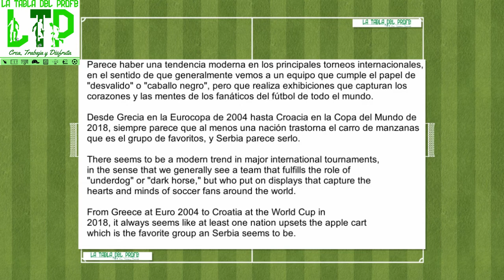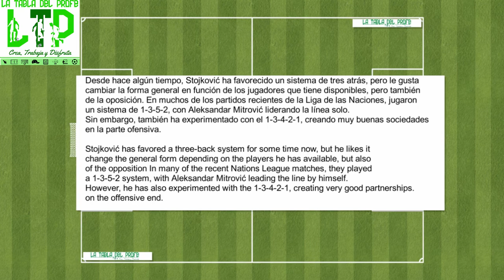SERBIA latabladelprofe qatar2022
El combinado dirigido por Dragan Stojkovic se enfrentará a Brasil, Camerún y Suiza en la fase de grupos y tratará de avanzar a octavos de final, ronda que no alcanza desde Francia 1998, antes de la separación de Montenegro. Serbia ha competido en el Mundial bajo tres nombres diferentes.
Desde 1930 hasta 1990, lo hizo como miembro de Yugoslavia.
Entre 1992 y 2003 lo hizo como Selección de la República Federal de Yugoslavia, entre 2004 y 2010, como Serbia y Montenegro y desde 2010, lo hace como Serbia.

The team led by Dragan Stojkovic will face Brazil, Cameroon and Switzerland in the group stage and will try to advance to the round of 16, a round they have not reached since France 1998, before the separation from Montenegro. Serbia has competed in the World Cup under three different names.
From 1930 to 1990, it did so as a member of Yugoslavia.
Between 1992 and 2003 it did so as the National Team of the Federal Republic of Yugoslavia, between 2004 and 2010 as Serbia and Montenegro and since 2010 as Serbia.

Parece haber una tendencia moderna en los principales torneos internacionales, en el sentido de que generalmente vemos a un equipo que cumple el papel de "desvalido" o "caballo negro", pero que realiza exhibiciones que capturan los corazones y las mentes de los fanáticos del fútbol de todo el mundo.

Desde Grecia en la Eurocopa de 2004 hasta Croacia en la Copa del Mundo de 2018, siempre parece que al menos una nación trastorna el carro de manzanas que es el grupo de favoritos, y Serbia parece serlo.

There seems to be a modern trend in major international tournaments, in the sense that we generally see a team that fulfills the role of "underdog" or "dark horse," but who put on displays that capture the hearts and minds of soccer fans around the world.

From Greece at Euro 2004 to Croatia at the World Cup in 2018, it always seems like at least one nation upsets the apple cart which is the favorite group an Serbia seems to be.

Director Técnico / Head Coach
Dragan Stojkovic

Lista de Jugadores / Players List

Porteros/Goalkeepers:
Marko Dmitrović (Sevilla), Predrag Rajković (Mallorca) y Vanja Milinković-Savić (Torino).

Defensores/Defenders:
Stefan Mitrović (Getafe), Nikola Milenković (Fiorentina), Strahinja Pavlović (Salzburgo)
Miloš Veljković (Werder Bremen), Filip Mladenović (Legia Varsovia)
Strahinja Eraković (Estrella Roja) y Srđan Babić (Almeria).

Mediocampistas/Midfielders:
Nemanja Gudelj (Sevilla), Sergej Milinković-Savić (Lazio), Saša Lukić (Torino)
Marko Grujić (Porto), Filip Kostić (Juventus), Uroš Račić (Braga),
Nemanja Maksimović (Getafe), Ivan Ilić (Hellas Verona), Andrija Živković (PAOK Salonicco)
Darko Lazović (Hellas Verona).

Delanteros/Forwards:
Dušan Tadić (Ajax), Aleksandar Mitrović (Fulham), Dušan Vlahović (Juventus)
Filip Đuričić (Sampdoria), Luka Jović (Fiorentina) y Nemanja Radonjić (Torino).

Parado Táctico / Tactical Formation
1-3-5-2

Desde hace algún tiempo, Stojković ha favorecido un sistema de tres atrás, pero le gusta cambiar la forma general en función de los jugadores que tiene disponibles, pero también de la oposición. En muchos de los partidos recientes de la Liga de las Naciones, jugaron un sistema de 1-3-5-2, con Aleksandar Mitrović liderando la línea solo.
Sin embargo, también ha experimentado con el 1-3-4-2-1, creando muy buenas sociedades en la parte ofensiva.

Stojković has favored a three-back system for some time now, but he likes it change the general form depending on the players he has available, but also of the opposition In many of the recent Nations League matches, they played a 1-3-5-2 system, with Aleksandar Mitrović leading the line by himself.
However, he has also experimented with the 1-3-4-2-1, creating very good partnerships on the offensive end.